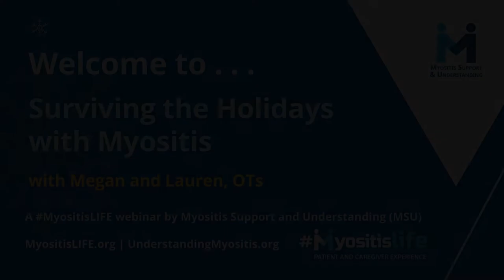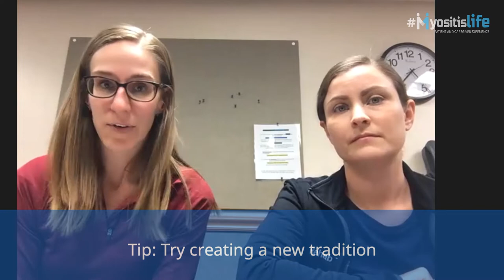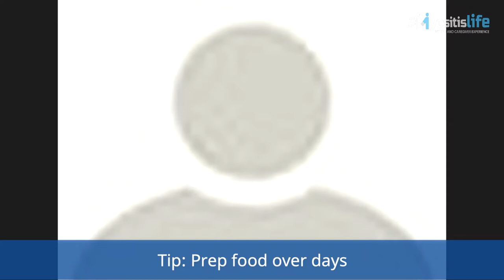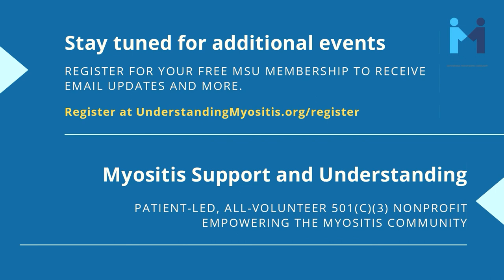Surviving the Holidays with Myositis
The holidays can be a stressful time for anyone but this time of year can present unique challenges for people with myositis. Megan McGowan and Lauren Burgess, occupational therapists with extensive experience working with the myositis community, joined MSU along with other myositis patients for a conversation on tips and tricks to get through the holiday season.

Topics included managing fatigue, travel, meal preparation, conversations with family about myositis, and coping with holiday stress.

MyositisLIFE is a program of Myositis Support and Understanding (MSU), a patient-led, all-volunteer nonprofit organization.